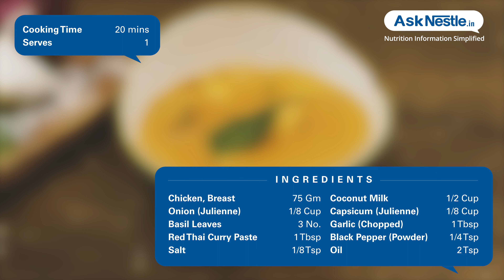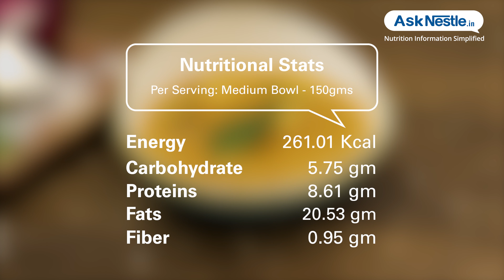Chicken Thai Curry (Red) Recipes | Healthy Food Recipes | Ask Nestlé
A luscious recipe that can be consumed as an appetizer with its spicy seasonings, perfect for the ones trying to get in shape!  traditionally red curry paste is used in thai food, but it can be used in a variety of dishes. there are many health benefits of red curry paste that makes this item not only a tasty but healthy addition to a recipe.